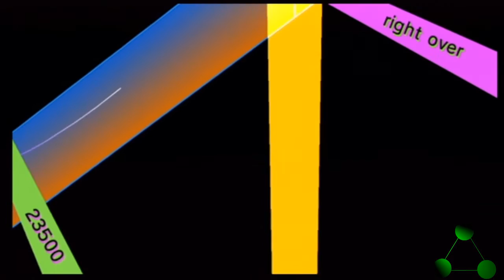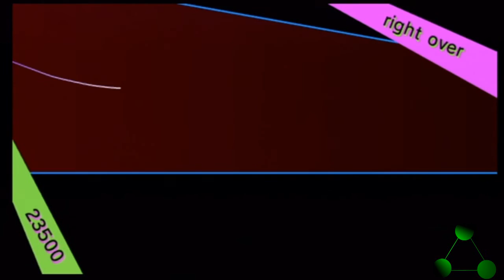Let's Play Lilt Line- Episode 5 Right Over